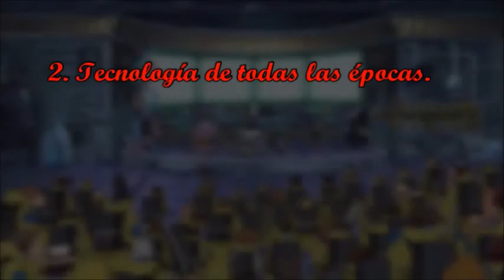¿One Piece es un mundo post apocalíptico?| parte1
Y si el mundo de one piece es el nuestro pero en un futuro muy lejano y postapocalíptico?

Mr kuma vuelve a sus orígenes!! esta es una teoría un tanto loca pero perfectamente posible como las que hacía al principio en el canal. Os pido que la veais nakamas, me ha costado muchísimo esfuerzo y cariño y os la dedico a todos vosotros, mis suscriptores rabiosecos.

Opinad por favor lo que queráis de esta teoría, decidme si es buena, si es pésima, pero no me podréis decir que es copiada porque es totalmente mía XD.

Gracias a todos por apoyarme, los 1000 subs están ahí, vamoss!!